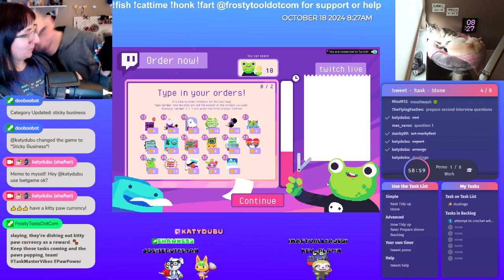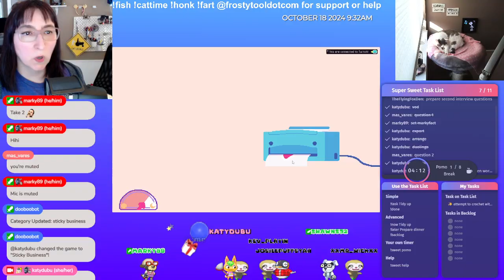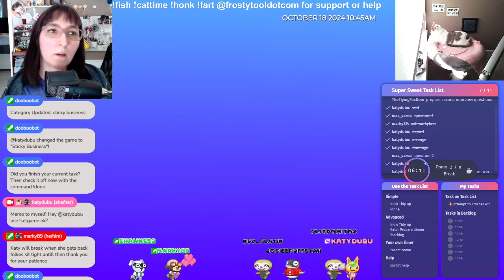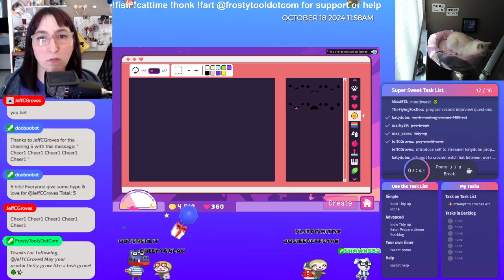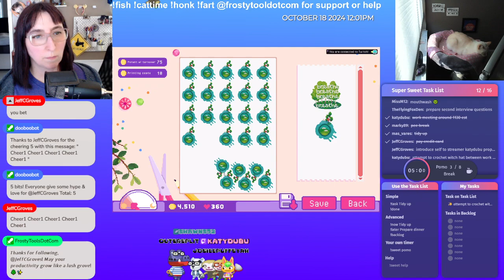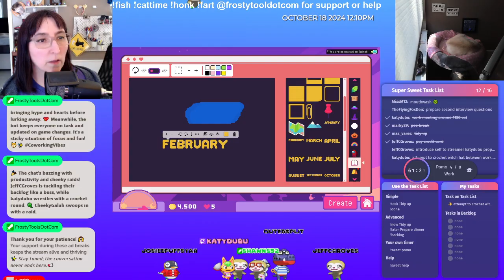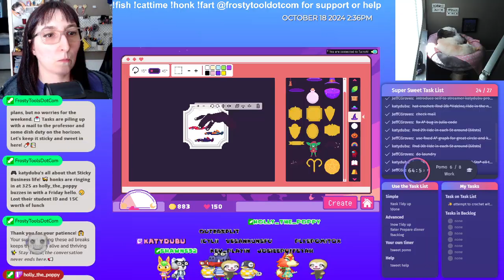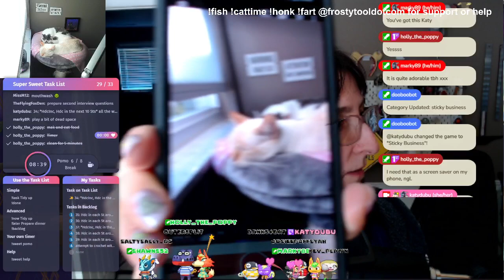Sticky Business breaks during Coworking - Oct 18